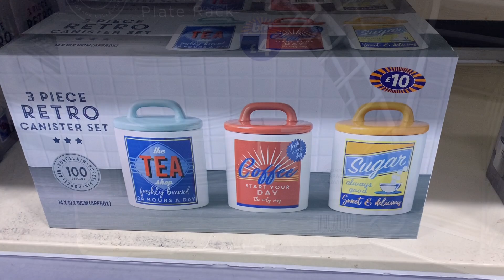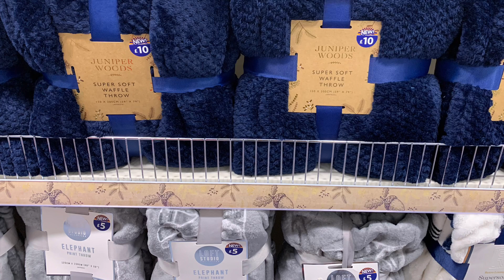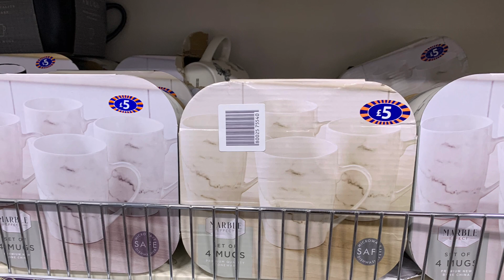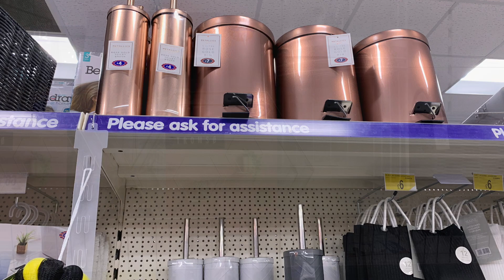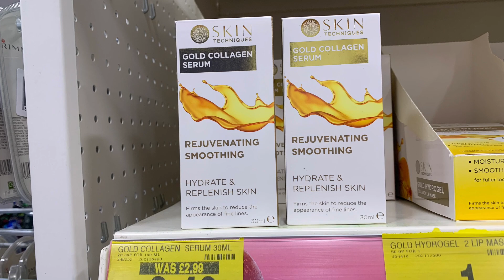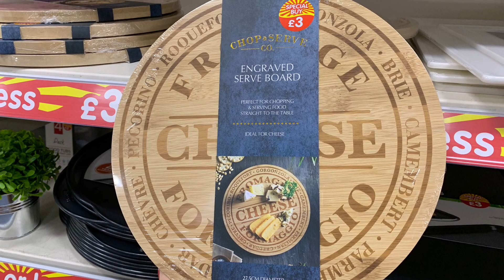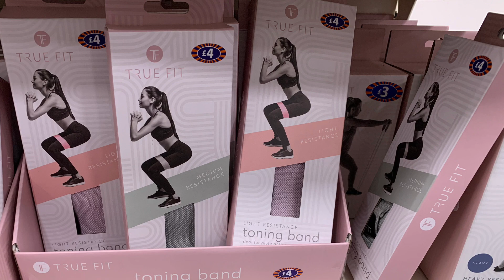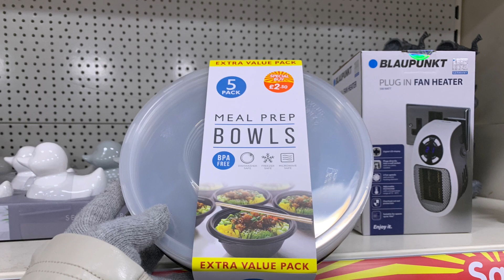B&M COME SHOP WITH ME